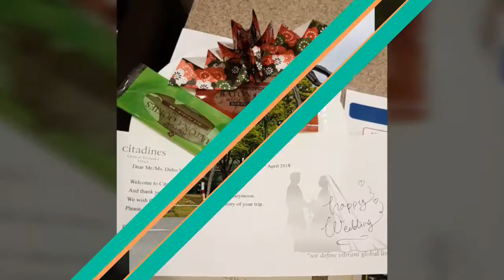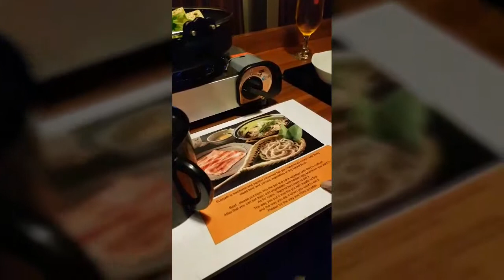Japanese Honeymoon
Ricordi della mia luna di miele in Giappone ♡